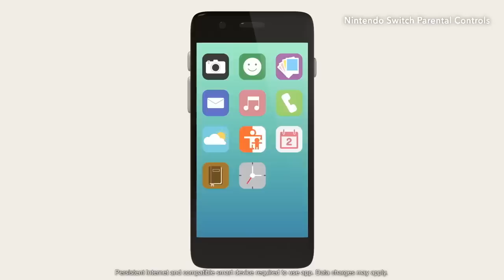REBAJAS Nintendo Switch Septiembre 2021 Segunda Semana 💸 OFERTAS SWITCH 2021. Noticias Switch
Varios juegos de estilo Anime por cortesía de Bandai Namco, misterio, terror y hasta tres juegos de ambientación espacial se dan cita en nuestro repaso del día del hoy a las mejores ofertas disponibles en la Eshop de Nintendo Switch. Una mezcla heterogénea en la que muchos juegos se han quedado fuera, por los que les animo nuevamente a dejar sus propias recomendaciones en la caja de comentarios.

Además, les recuerdo que Nintendo Switch no tiene limitación regional, lo que significa que pueden comprar sus juegos en cualquier Eshop del mundo. Tutorial para comprar en cualquier Eshop